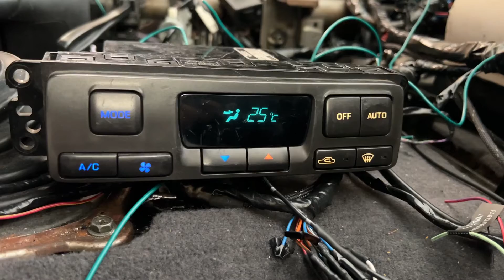Blue and White super bright leds in S14 DCC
I have an aftermarket stereo that has blue leds all over the buttons. I got super bright whites just in case. Another fun fact is the led bulbs have a negative and a positive so if they dont turn on flip em and put them back in.